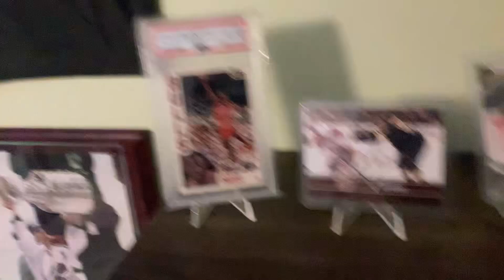My YouTube channel’s description